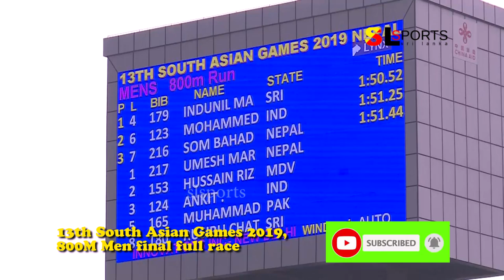800m Mens Finals Indunil Herath won the GOLD SAG 2019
රෝහල් ගතව සිටියත් රටගැන කැක්කුම අඩු නෑ. ඉදුනිල් හේරත් ලක්මව රනින් බබලවයි

MEN’S 800 METERS RUN: (7TH December)

SN MEDAL COUNTRY NAME TIMING

1 SRI LANKA INDUNIL MADUSHA 1:50.52 (GOLD)

2 INDIA MOHAMMED AFSAL 1:51.25 (SLIVER)

3 NEPAL SOM BAHADUR KUMAL 1:51.44 (BRONZE)

4  SRI LANKA RUSIRU CHATHURA 1:51.51

5  INDIA ANKIT 1:52.32

6  PAKISTAN MUHAMMAD IKRAM 1:54.19

7  MALDIVES HUSSAIN RIZA 1:56.51

8  NEPAL UMESH MARSANGDI 1:59.55

SAG RECORD: SRI LANKA'S RANJIT SUBASINGHE, 1:47.56 IN 1993Web